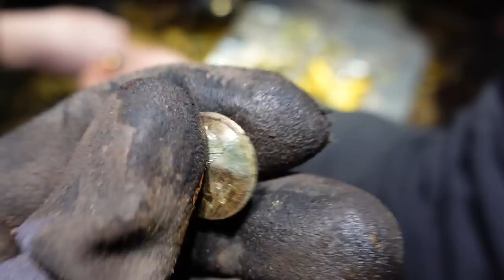🍀 Goldgräber Teil 3/3 Mit dem Metalldetektor den vergrabenen Schatz des Fürsten gefunden